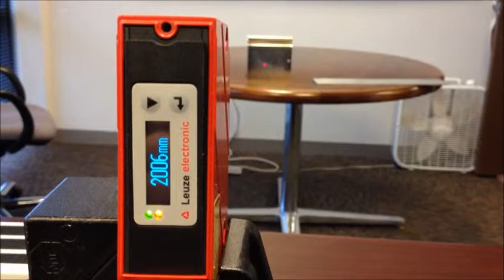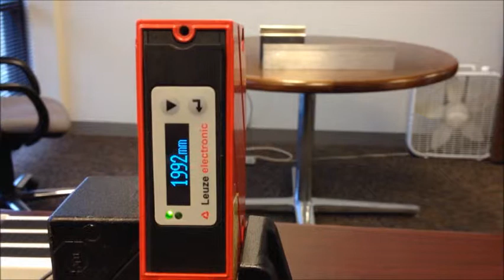Extruder Jam Detection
Using a laser sensor to detect an extruder jam.